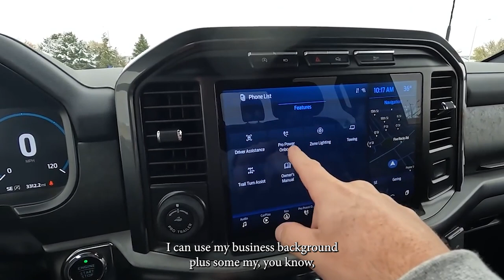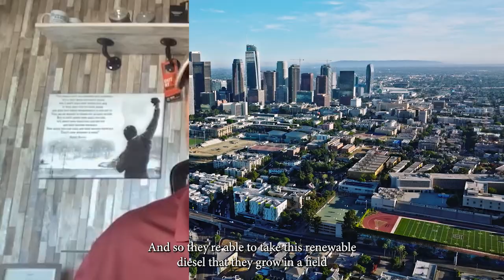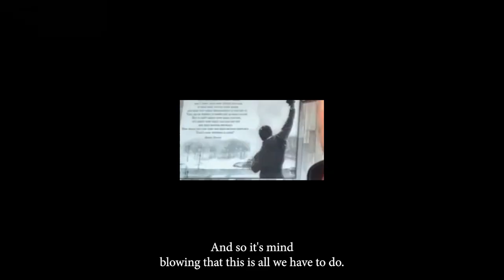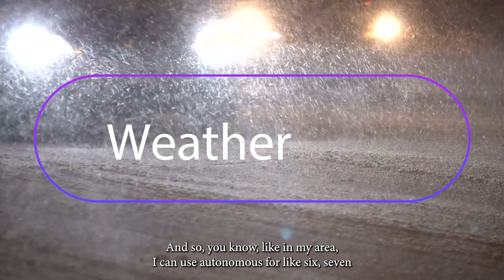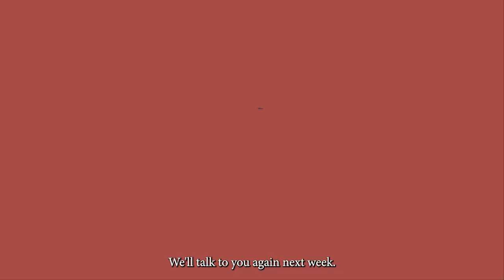Pickup Trucks, SUV's and the American Market! S4 Ep6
Everything you need to know about pickup trucks, SUV's and the American market! In today's video, we're talking with Tim Esterdahl, an automotive journalist who covers the pickup truck and SUV industry in the United States. Tim is the host of the popular "Pickup Truck Plus SUV Talk" podcast, where he provides in-depth analysis and insights into this dynamic segment.

We'll be discussing the latest trends and developments happening right now in the American pickup truck and SUV space. What does the future look like for these vehicles in terms of design, performance, technology, and fuel sources? Tim will share his perspectives on hot topics like battery electric pickups, diesel and diesel hybrid powertrains, hydrogen fuel cell vehicles, and the path towards autonomous driving capability.

Through Tim's deep industry expertise, we'll learn how the pickup and SUV market in the US compares to the landscape in Australia. What key factors drive consumer demand and buying behavior in each region? How do the product offerings from automakers compare? This cross-market analysis will uncover some intriguing similarities and differences.

Whether you're a pickup or SUV owner yourself, work in the automotive industry, or just want to learn more about these popular vehicle categories, this conversation will give you new insights from an authority in the field. Tim's passion for this segment comes through in the depth of knowledge he brings to the discussion.

We hope you enjoy this professional but accessible chat about the present and future of pickup trucks and SUVs in America and beyond.

00:00 Introduction
00:29 Pickup Truck Plus SUV Talk Show
01:54 General Pickup Market
04:45 How the Pickup Market is Evolving
08:21 Diesel vs Petrol in the Pickup Market
10:02 Diesel Electric Hybrid
15:07 Hydrogen Pickup and the Future
17:50 Pickup Market Trends
19:32 Autonomous Vehicles and Pickup's
20:21 Changes in Pickup Market
27:52 Australian Pickup Market
30:00 Electric Pickups
35:13 Kangaroo Bars and Bull Bars in Pickups